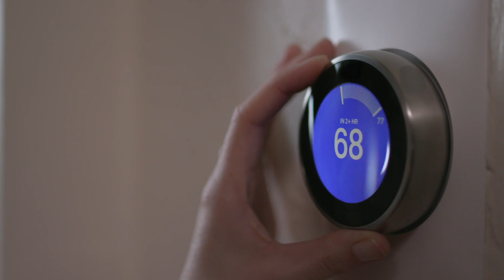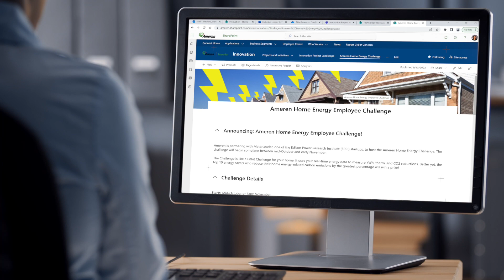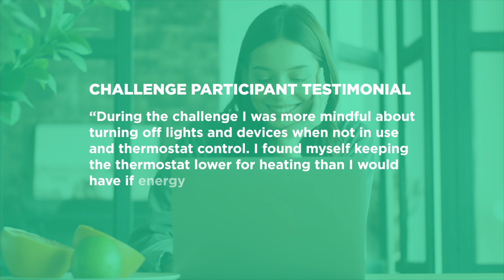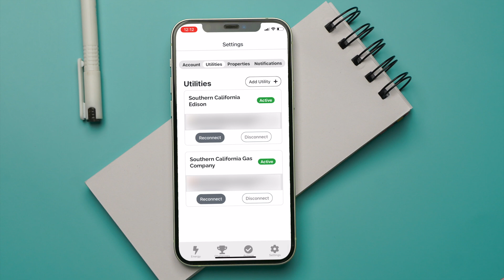MeterLeader: 2023 Incubatenergy Labs Demo Day Presentation